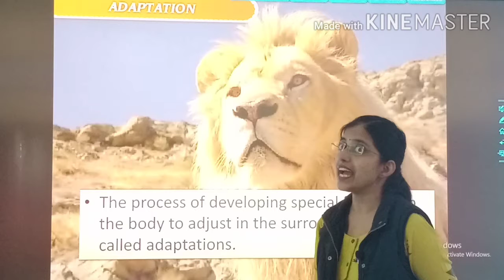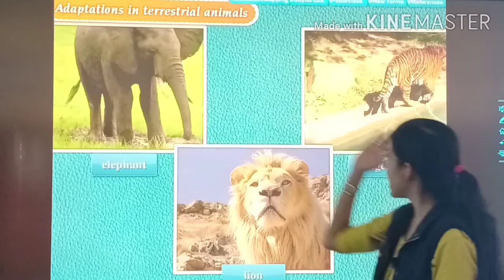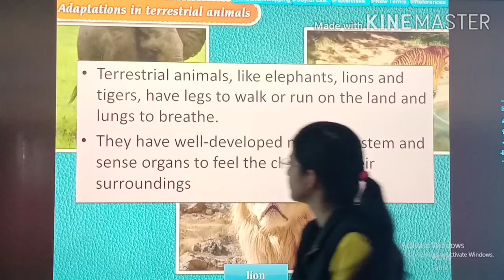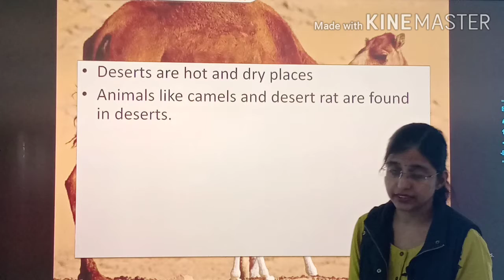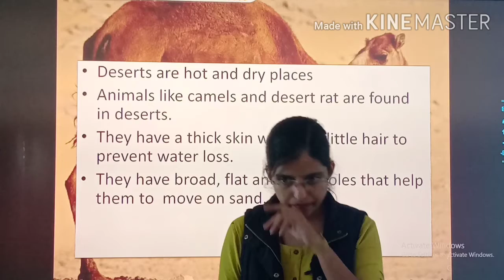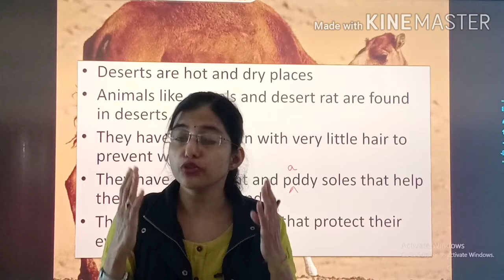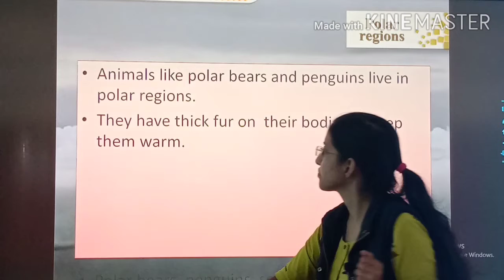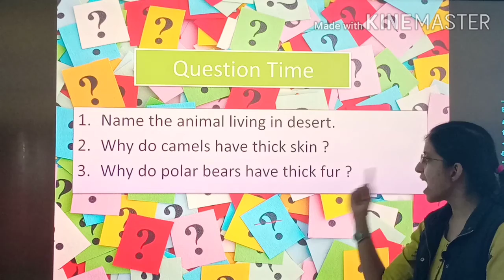STD : 4 // Science // Adaptation in terrestrial animals